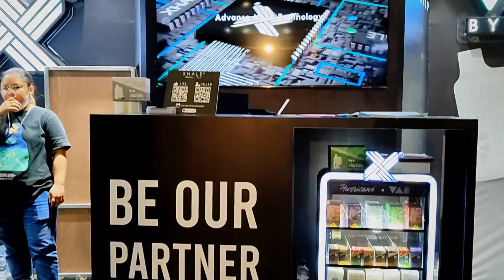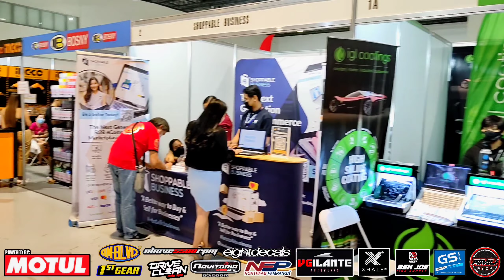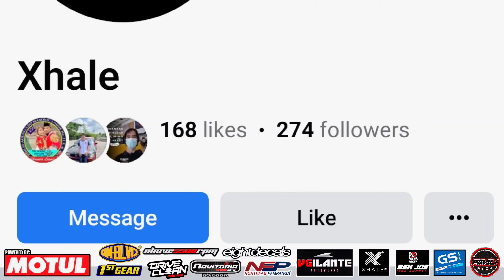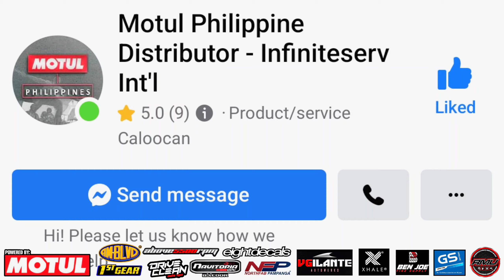2022 Manila Auto Salon at SMX Convention Mall of Asia | OtoCulture